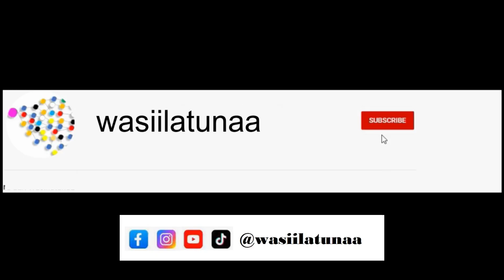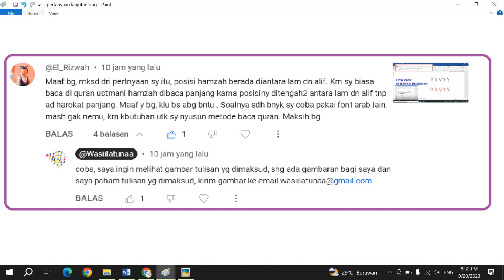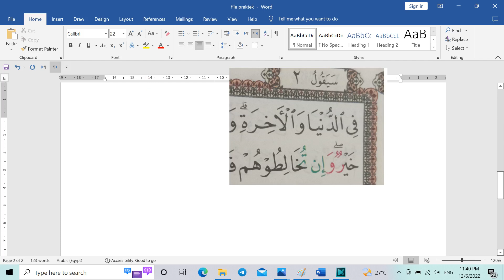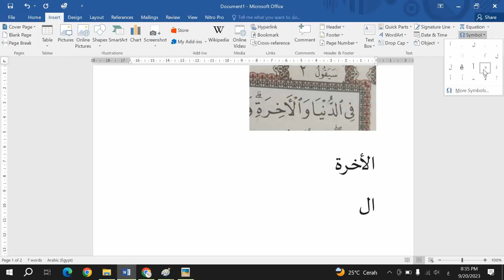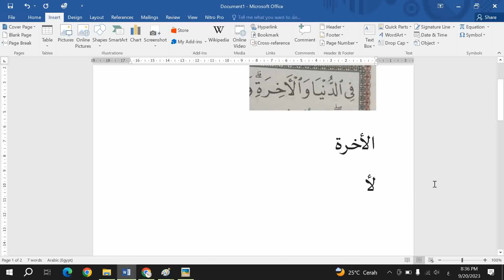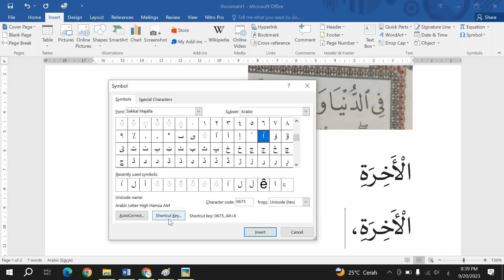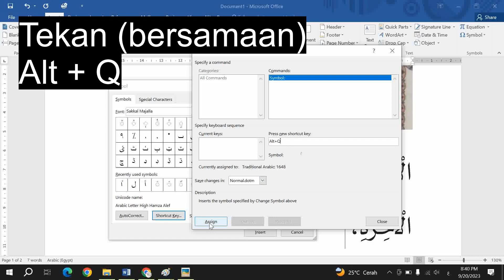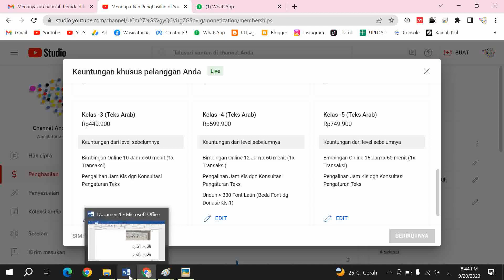Tanya Jawab; Hamzah Antara Huruf Lam dan Alif, Ada ta ??